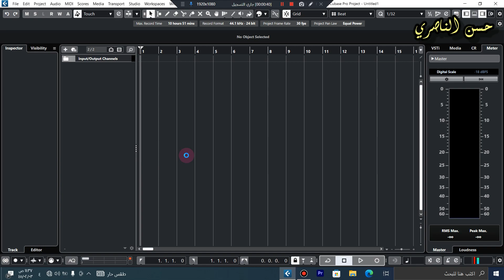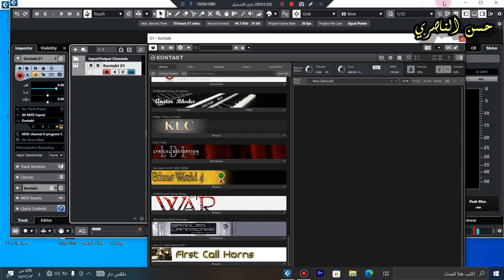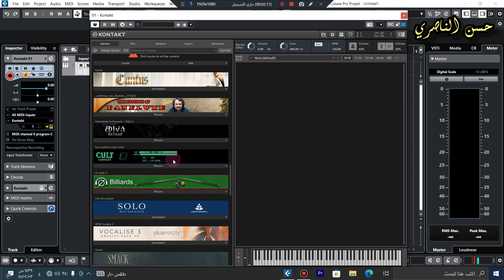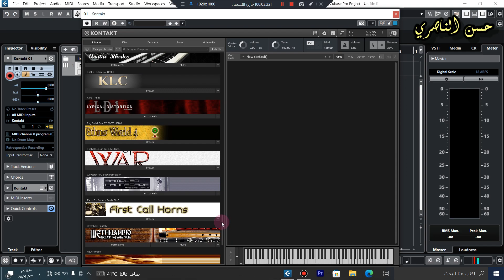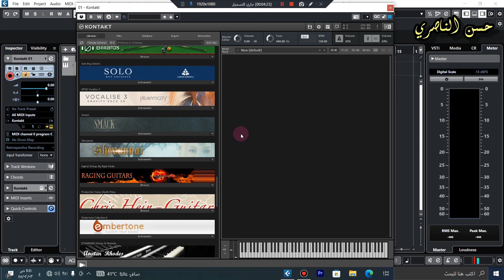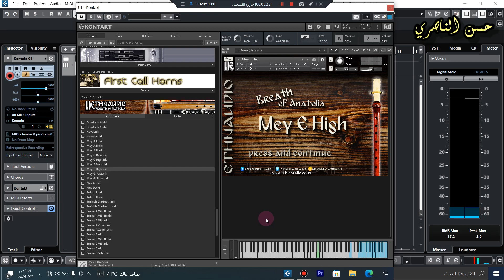طريقه تشغيل جميع مكاتب الصوت في الكونتاكت 2023